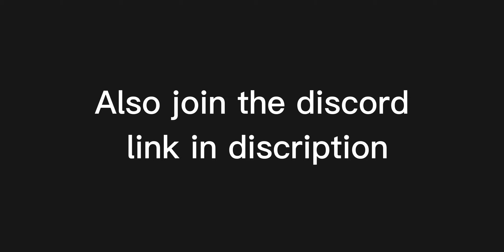Kill Bill | GorillaTag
Video stuff
Photo editor: Adobe express and photopea
Video Editor: capcut pc edition